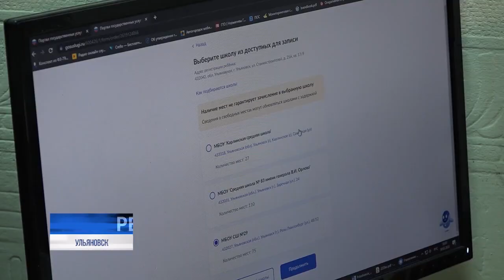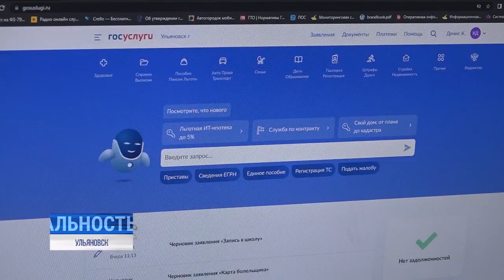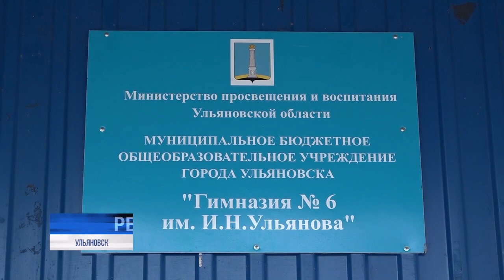Черновик для родителей: как просто попасть в первый класс. Детальный разбор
Ульяновский школьник стал победителем Всероссийской олимпиады по химии. Среди 350 участников — тех, кто прошёл региональный отбор, первым стал ученик ульяновского многопрофильного лицея №20 Даниил Карпенко. Эта победа позволит юному химику поступить в любой российский вуз без экзаменов на направления, соответствующие профилю олимпиады.

Кто в университет, кто в первый класс. Приёмная кампания для будущих школьников стартует в апреле, и в этом году подать документы стало проще. Почему?⠀⠀⠀⠀⠀